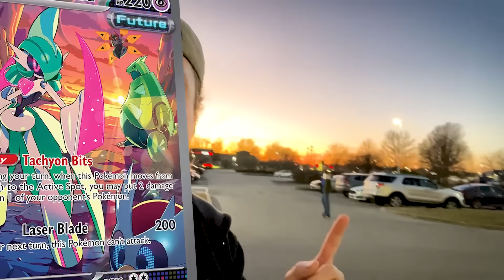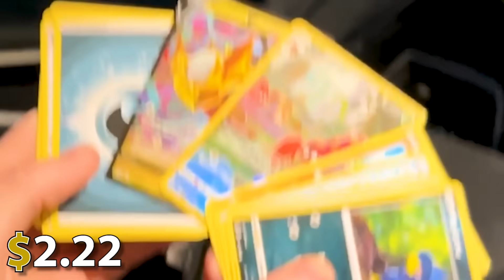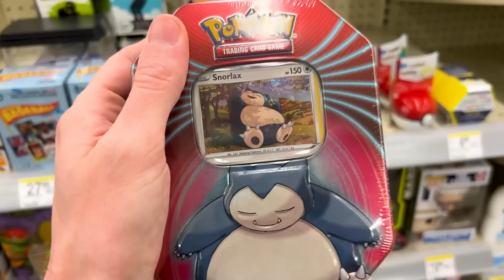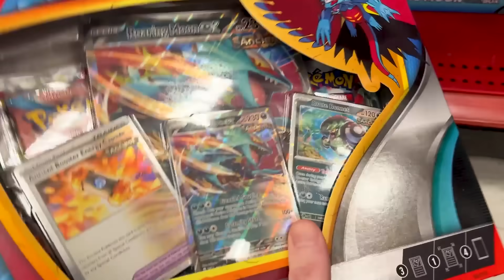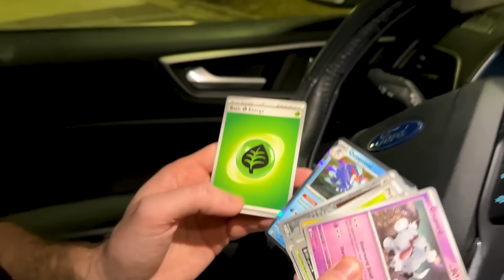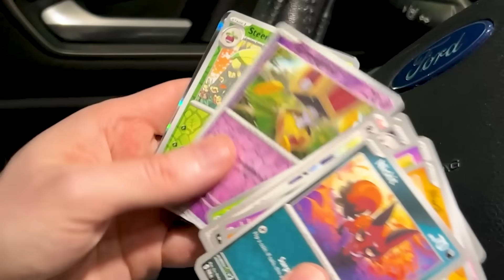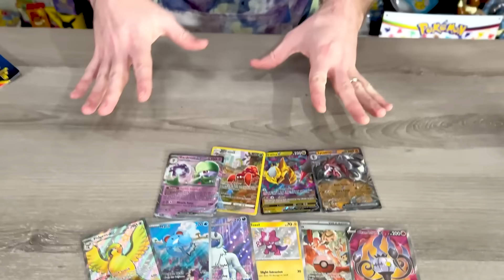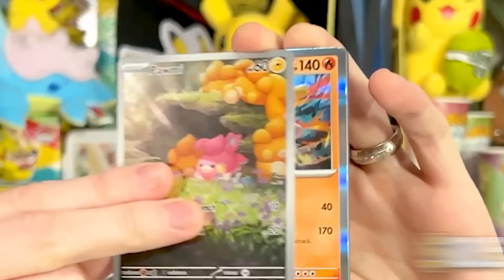I Found Target's SECRET Clearance Pokemon Item! (opening cards)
Did we just find a secret Target clearance Pokemon item? We went shopping and randomly found cheap Pokemon in a different section at Target that you wouldn't expect. Opening Pokemon cards trying to find ultra rares to add to our Pokemon card collection that we don't have yet!

Fan Mail Box:
RealBreakingNate
USA
(Please Note I currently DO NOT do trades through the mail. It does take me awhile to go through mail due to the volume. Trying my best, I appreciate your patience. If you would like a signed card please also include a self addressed stamped envelope along with your card, thank you.)